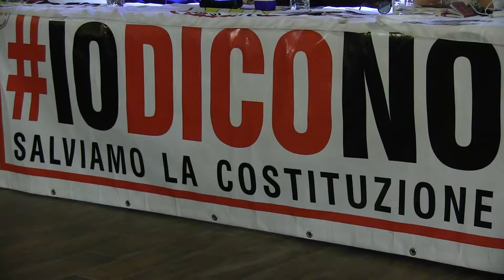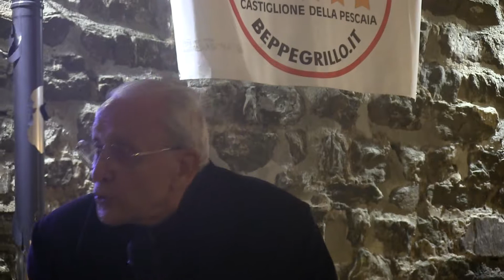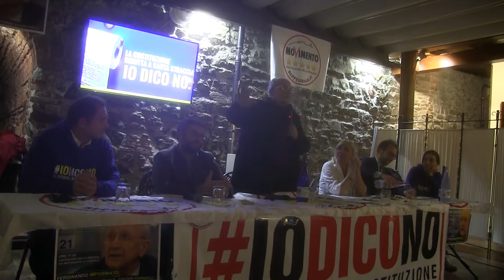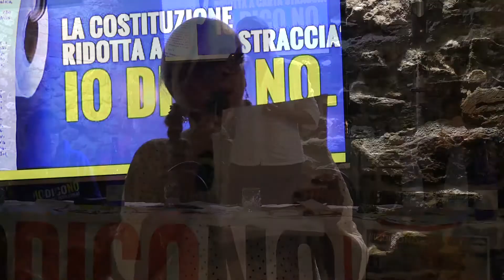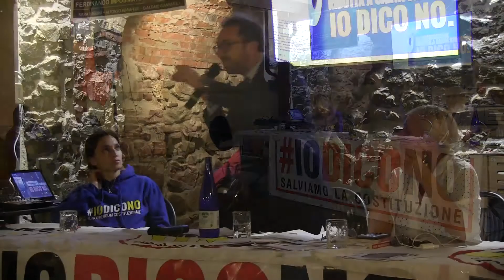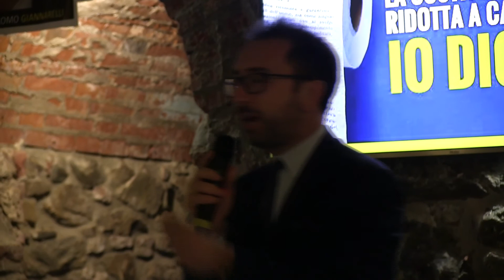Referendum costituzionale, incontro con Ferdinando Imposimato, Sara Paglini, Alfonso Bonafede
Evento pubblico organizzato dal Movimento 5 Stelle di Castiglione della Pescaia insieme a Ferdinando Imposimato, Sara Paglini, ed Alfonso Bonafede sulle ragioni del no al Referendum costituzionale del 4 dicembre 2016.